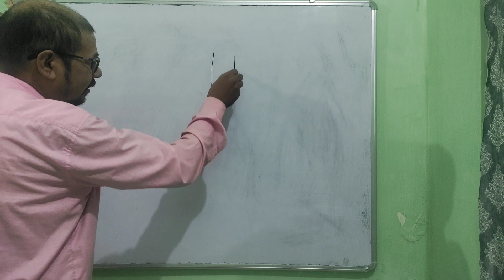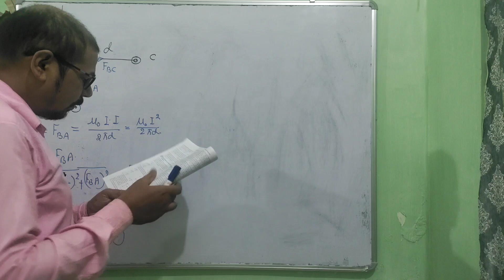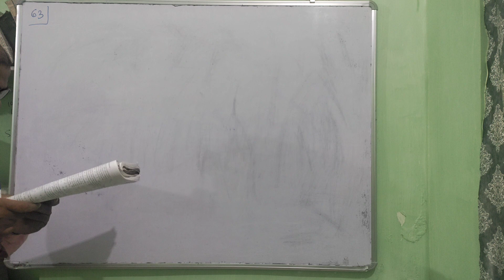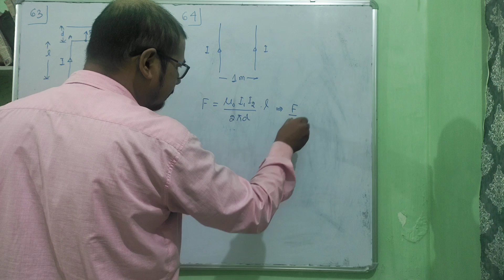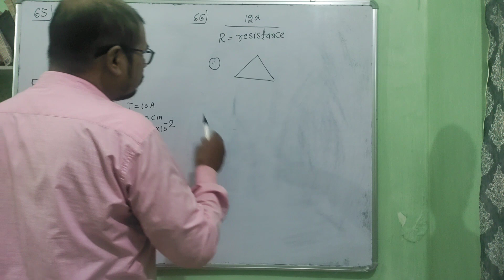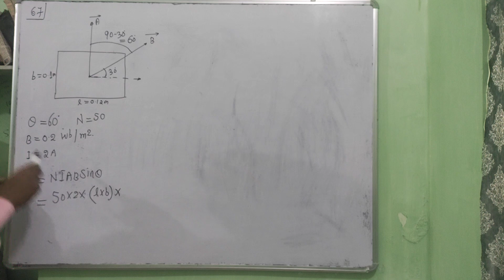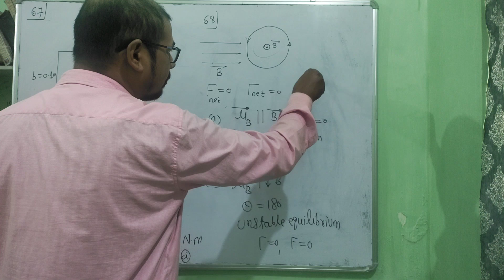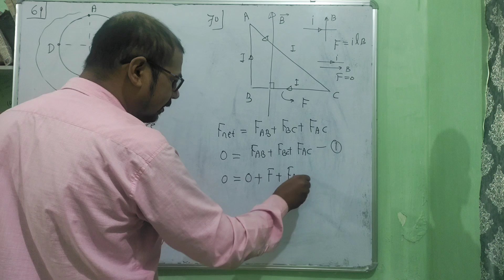Neet Pyq | Force Between Two Parallel Currents the Amepere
Neet Pyq | Force Between Two Parallel Currents the Amepere |Torque on Current Magnetic Dipole|  magnetic Force between Two parallel wire | Magnetic Field due to current carrying wire | Torque due to current carrying wire | magnetic dipole moment due to current loop
question_A uniform conducting wire of length 12a and resistance 'R' is wound up as a current carrying coil in the shape of
(I) an equilateral triangle side 'a'
(ii) a square of side 'a'
The magnitic dipole moment of the coil in each case respectively are